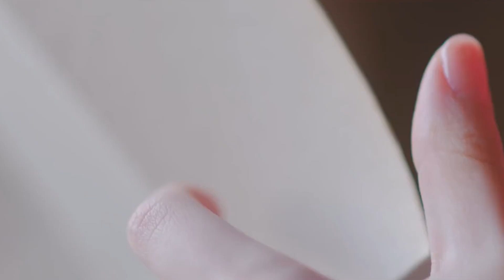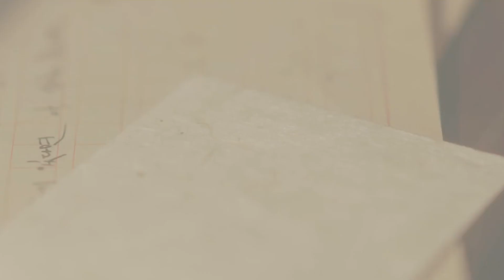[DUET] IU(아이유) x Jungkook(정국) - Ending Scene(이런 엔딩) Music Video Edit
Hey Guys!

The pitch for IU was changed slightly, therefore her audio sounds quite normal. However, Jungkook sang the song in a completely different key so we had to change his pitch and tone to match IU's which is why it may not sound like Jungkook exactly. I'm sorry if it doesn't sound like Jungkook enough, but we tried our best to try and make his audio sound more 'normal' but the key was too different.

► See you Guys Later, Take Care and Goodbye!